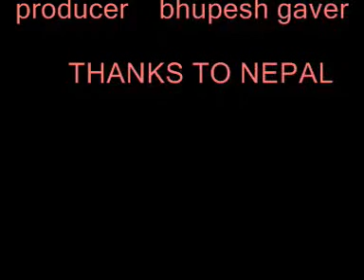nepal banega के चिन्ता करते हुए नेपाल निवासी किसन सेस्ट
BANEPA city an educational and upcoming bridge between india and china for IMPORT and EXPORT(NEPAL)